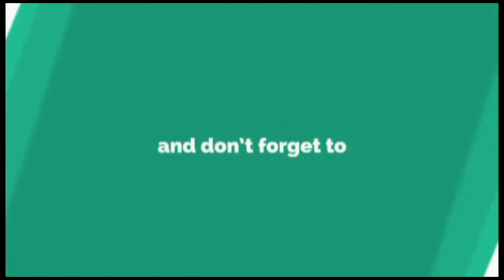சிம்மம் ஆயுள்கால ராசி பலன்கள் | SIMMAM AYULKALA RASI PALANGAL